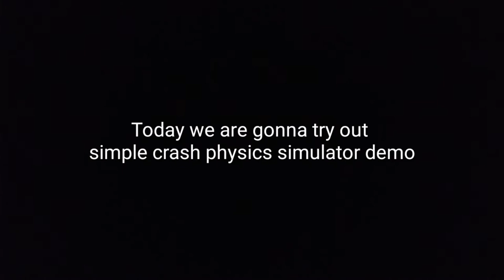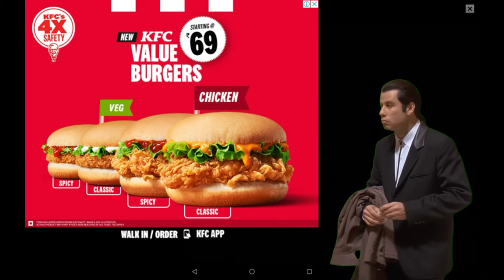this is Beamng mobile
Sorry but I am too lazy to add description